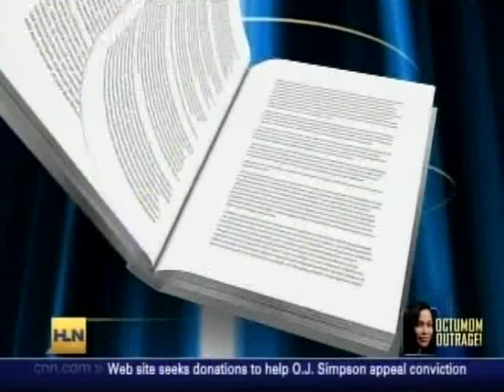Tamara Holder on Showbiz Tonight March 17, 2009